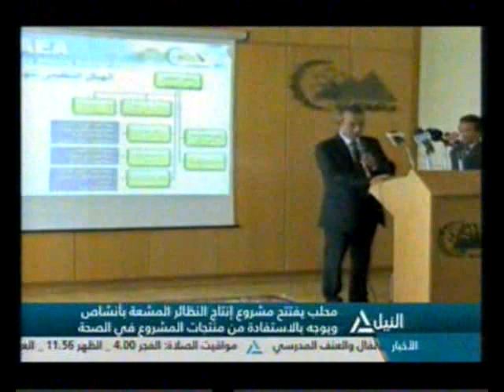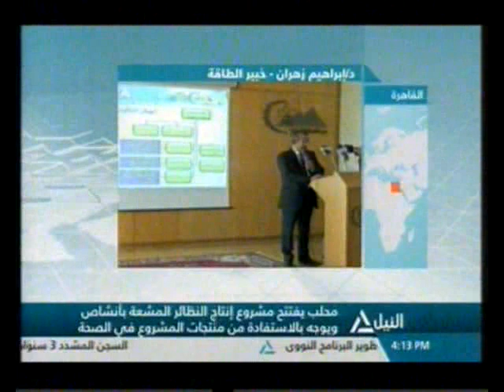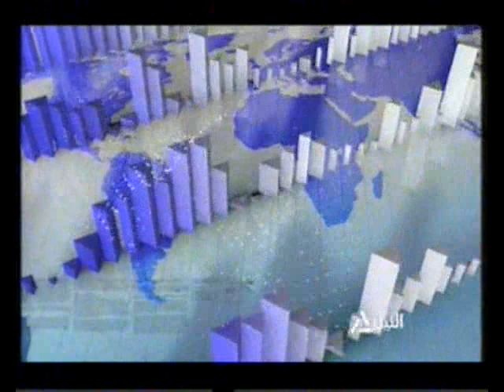بانوراما النيل الرابعه عصراً 28-9-2015